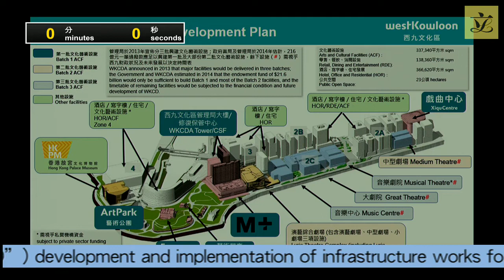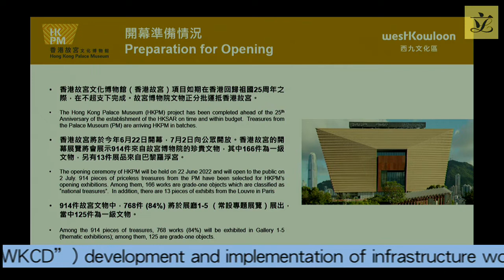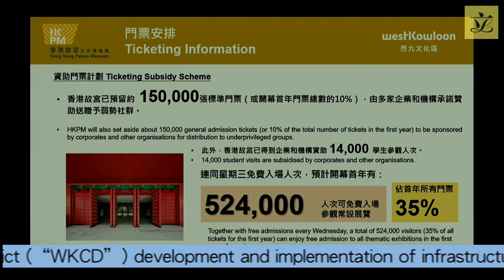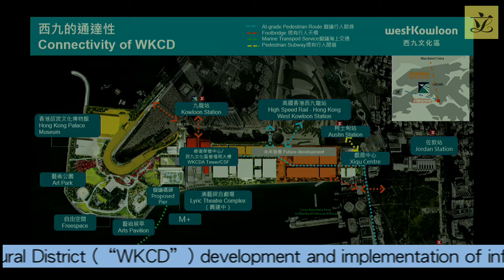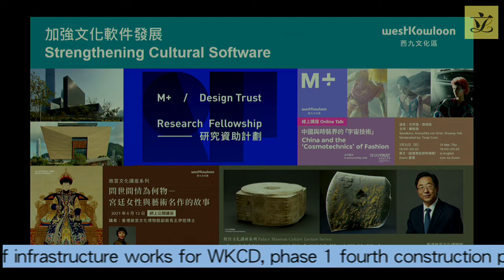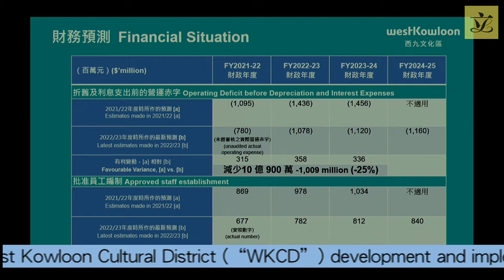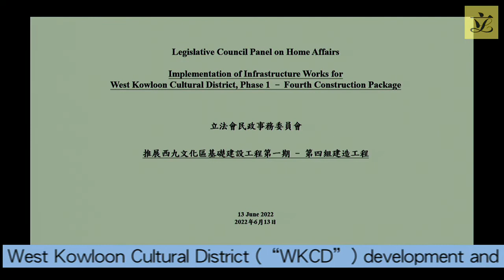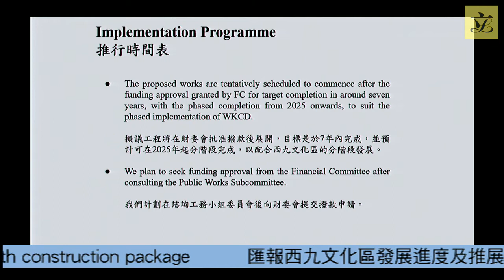Panel on Home Affairs (2022/06/13)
Panel on Home Affairs
Meeting on Monday, 13 June 2022, at 4:30 pm
Revised agenda
(as at 7 June 2022)

(4:30 pm - 4:32 pm)
LC Paper No. CB(4)374/2022(01) - Administration's response dated 11 May 2022 to Dr Hon David LAM's letter on the Anti-epidemic Support Scheme for Environmental Hygiene and Security Staff in Property Management Sector

(4:32 pm - 4:35 pm)

*III.  Update on the progress of the West Kowloon Cultural District (“WKCD”) development and implementation of infrastructure works for WKCD, phase 1 fourth construction package
(4:35 pm - 5:55 pm)
LC Paper No. CB(2)417/2022(04) - Information note prepared by the Legislative Council ("LegCo") Secretariat

*IV.  “Footbridge connecting Morse Park No. 3 and No. 4, Wong Tai Sin” and “Lift and pedestrian walkway system between Tai Loong Street and Wo Yi Hop Road, Kwai Chung”
(5:55 pm - 6:30 pm)

* All other Hon LegCo Members are invited to join the discussions of agenda items III and IV concerning public works proposals.